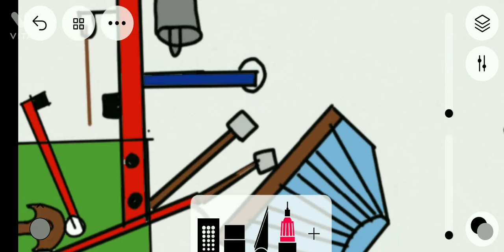2 temple drum machine playing together in ram temple